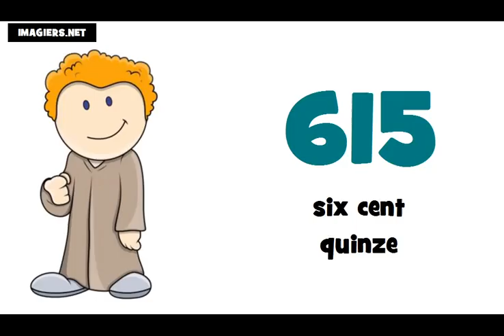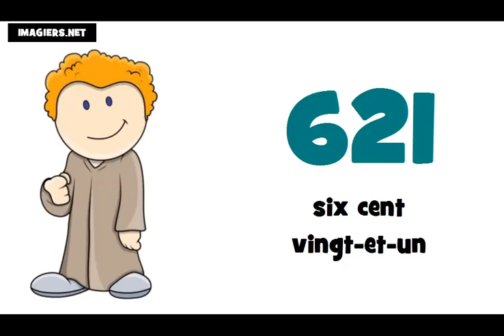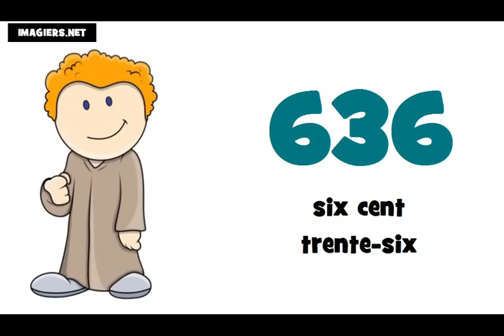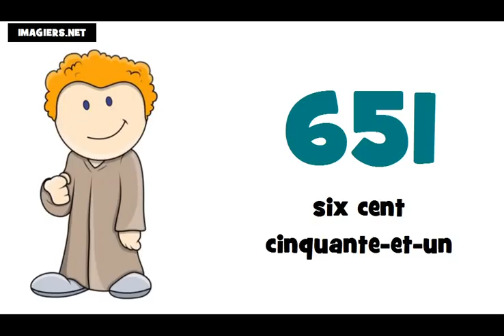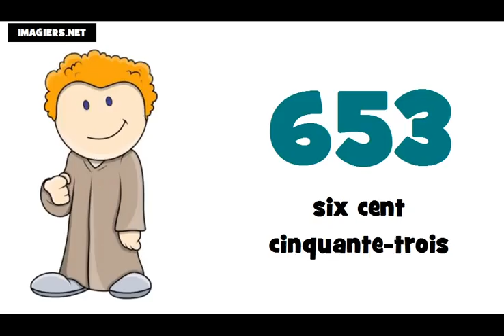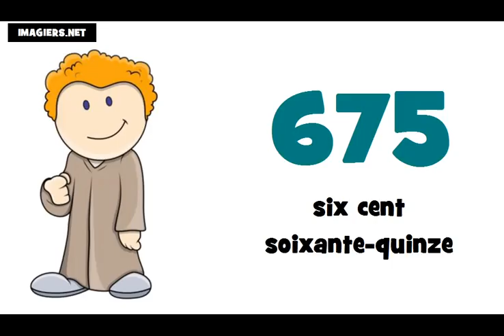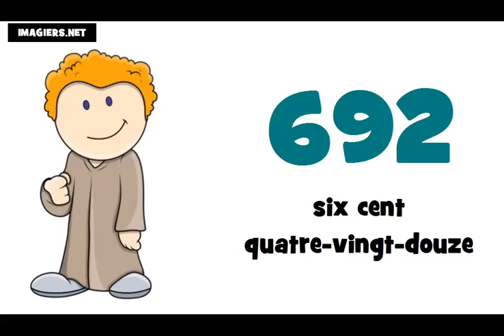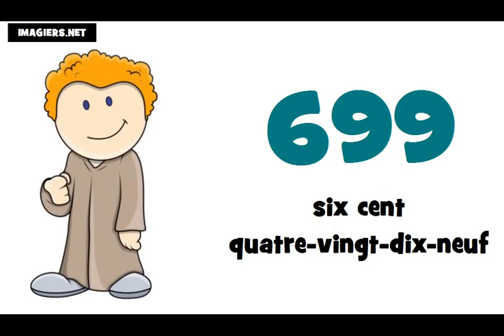☺ Franska lektion ★ 600 ► 700